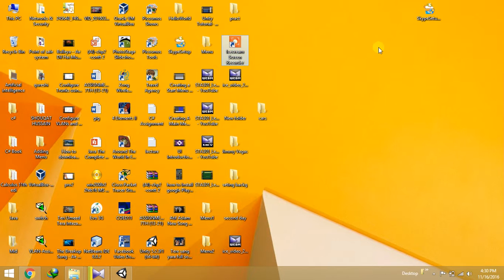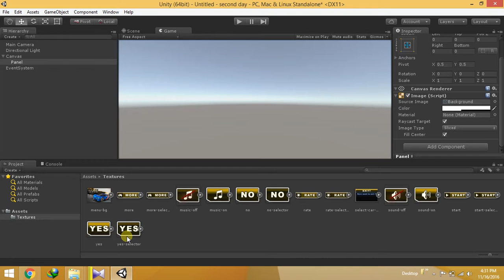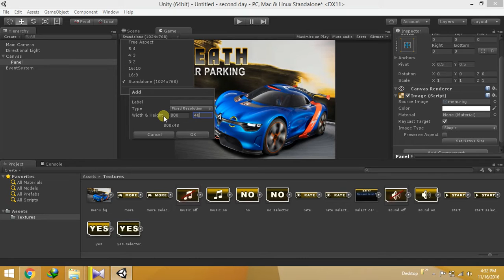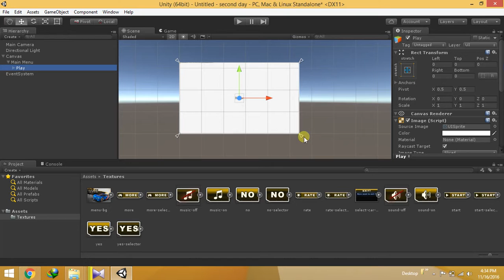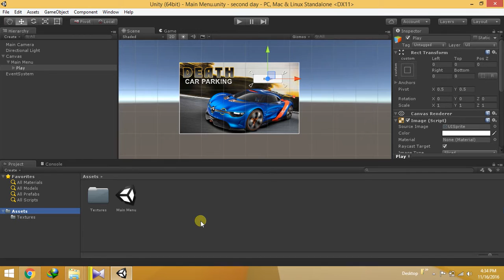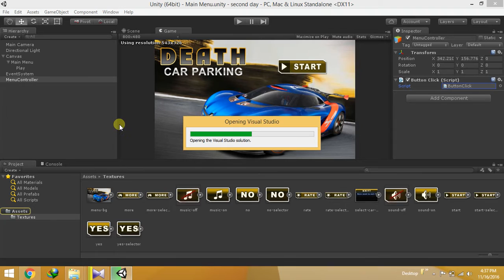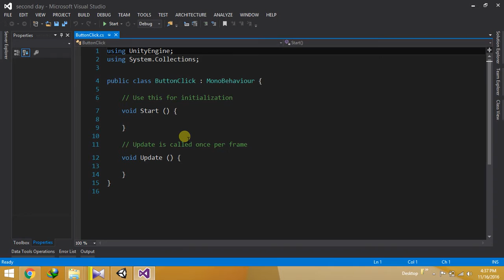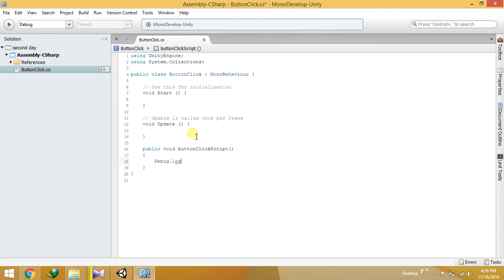Basic tutorial of Unity 3D for Beginner in Urdu/Hindi Lecture 01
This video is a Unity 3D tutorial to Learn basics of Unity 3D platform for beginners in Urdu and Hindi.

I created a Unity 3D tutorial, mainly directed for the beginners. you will learn all the unity basics.
I am tried to make this tutorial simple in Urdu. I hope this video will helps all the beginners.